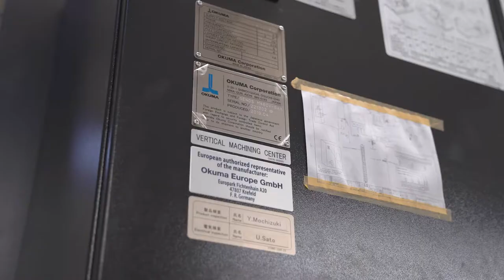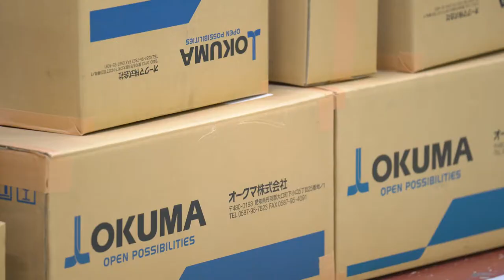SkyWay production facility new processing center OKUMA